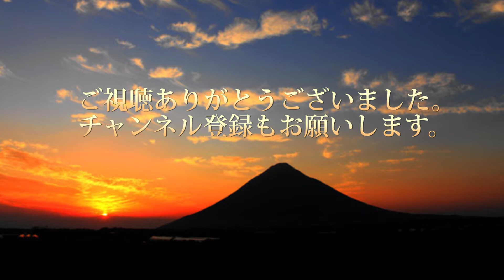ＪＲ最南端駅西大山駅に寄ってみました。